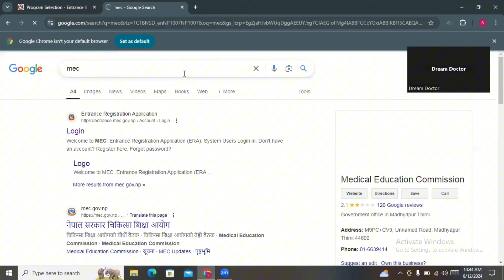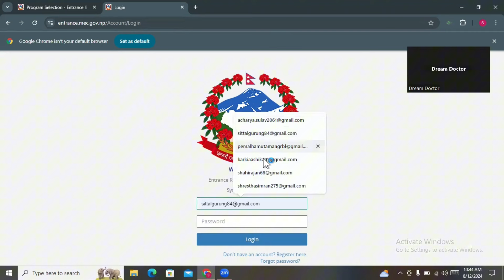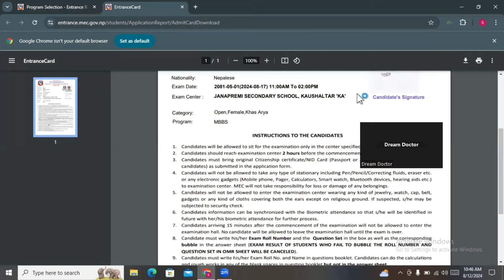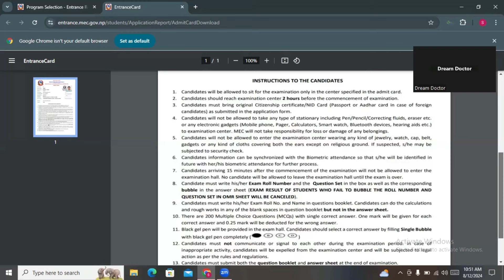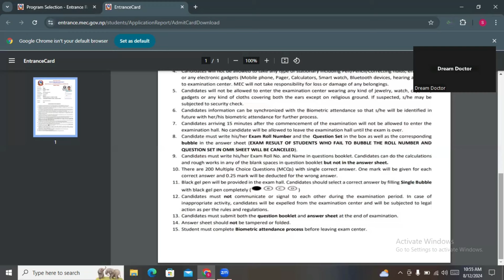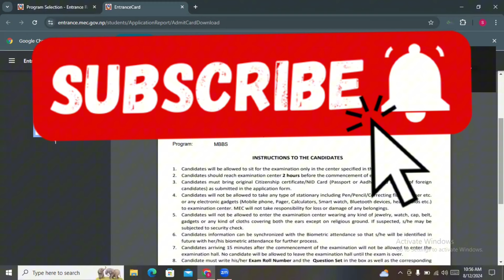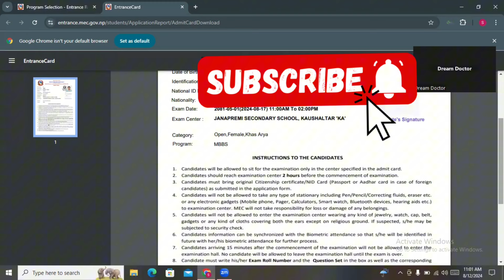Things to know before entering exam hall/ How to download admit card/ Dream Doctor/Saurab Acharya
To join our paid live classes call
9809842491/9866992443